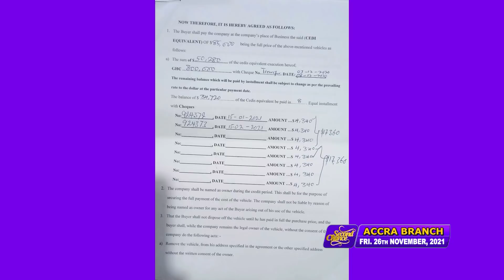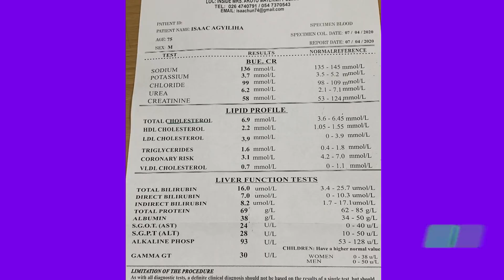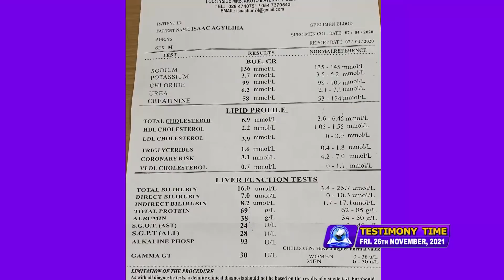MIND BLOWING TESTIMONIES (VOL 204) - 26th Nov, 2021 - Stephen Adom Kyei-Duah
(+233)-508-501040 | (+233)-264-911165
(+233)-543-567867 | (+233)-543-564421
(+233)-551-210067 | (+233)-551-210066